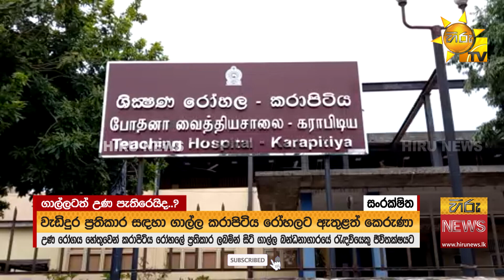සිරගෙදර සසල කළ මොළේ උණ - ගාල්ලටත් පැතිරෙයි ද? - Hiru News